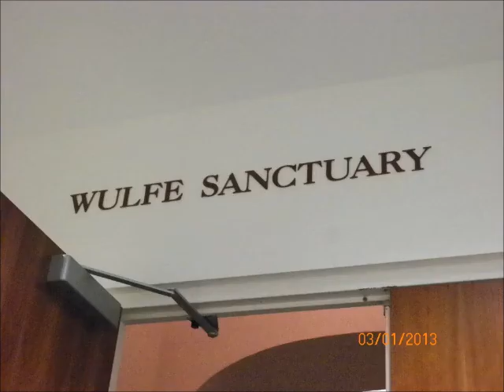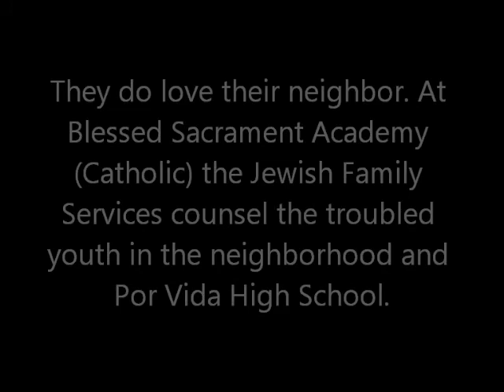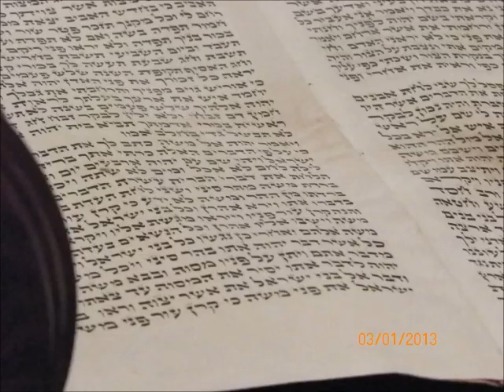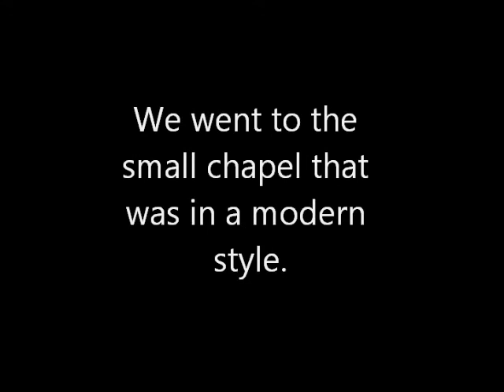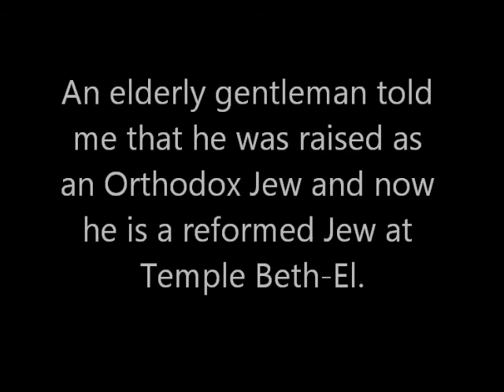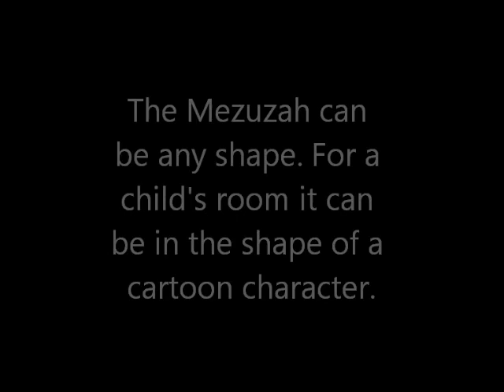Temple_Beth-El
A visit to Temple Beth-El in San Antonio